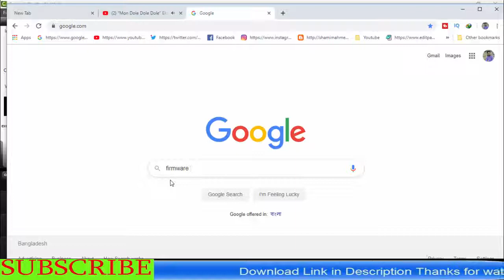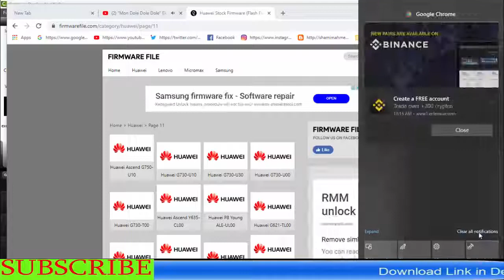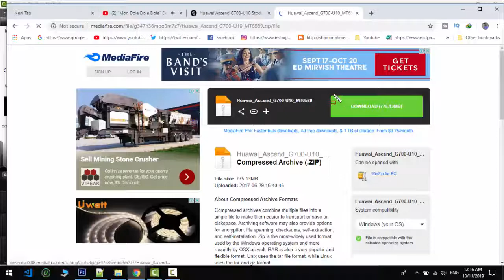Download Huawei Ascend G700-U10 Stock Firmware ( Flash File )